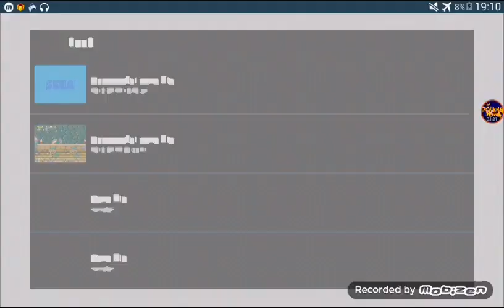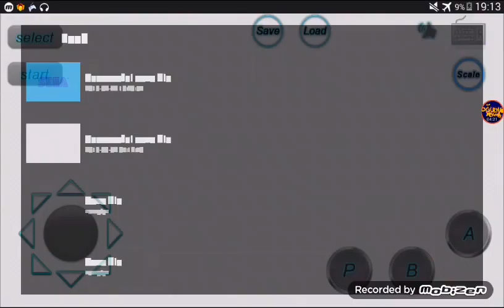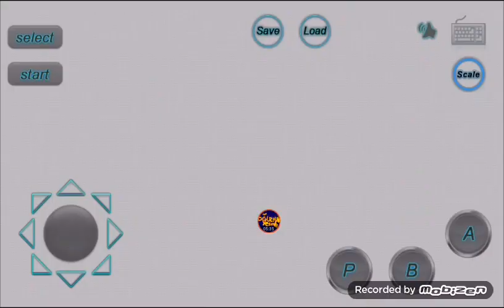Sonic 3 & Knuckles #2-SAVE EDİCEKTİM YANLIŞLIKLA LOAD YAPTIM PİŞMAN OLDUM